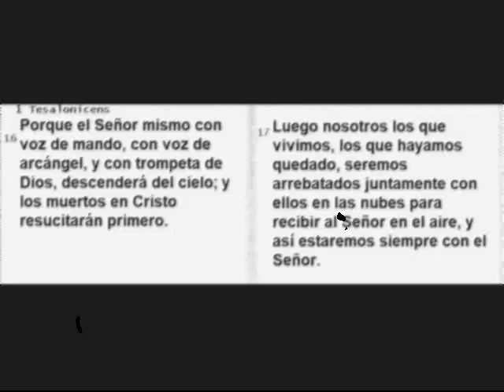El tiempo se agota, Tol Gutierrez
Todos, de una o de otra manera estaremos ante la presencia de Cristo ante su tribunal, tenemos que estar preparados para ese acontecimiento. ¿Estas preparado?